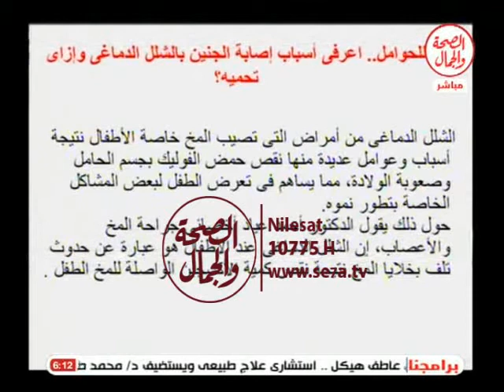المجلة الطبية | الشلل الرباعى 22 8 2015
المجلة الطبية  |  الشلل الرباعى
الشلل الرباعى
د/رامى محمد
اخصائى العلاج الطبيعى
فى ضيافة
د/ذكرى سليمان